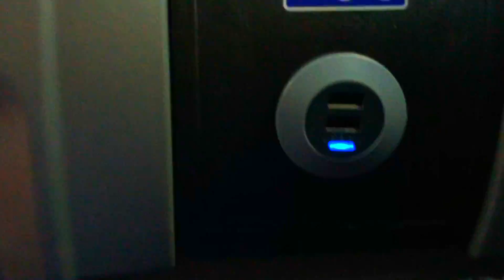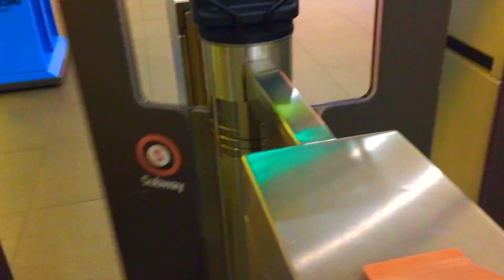The Weeknd in Glasgow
Hey Guys, first of all I'd like to thank each and every one of you for watching this vlog and getting to the description. I really appreciate it. This means a lot to me and do keep the fan luv coming.